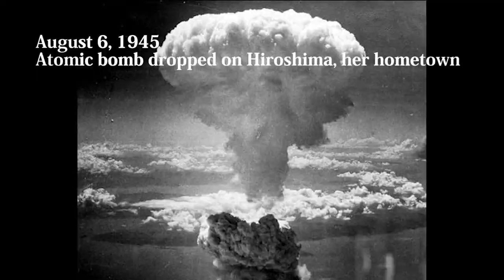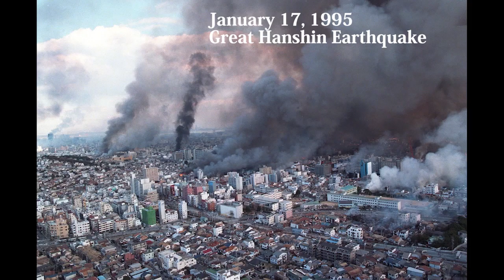[Video Urgente] R.I.P.MAMA TERUKO Ascensión 96 años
El 24 de agosto de 2022 a las 9:24 pm mi madre TERUKO falleció en paz en el Hospital Santa juria de Asunción, rodeada de mi familia.
He resumido su vida en breves diapositivas desde el punto de vista mío, su cuarto hijo.
Le agradecería si pudiera echar un vistazo a mi madre que hizo una gran contribución al mundo culinario japonés.